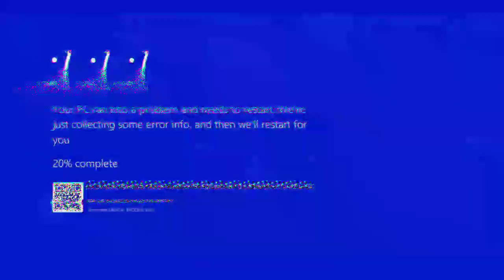Build Halberd 210 (Medium Budget) | Toram online